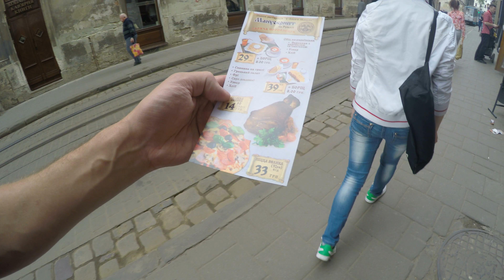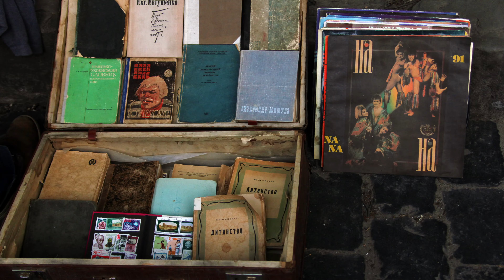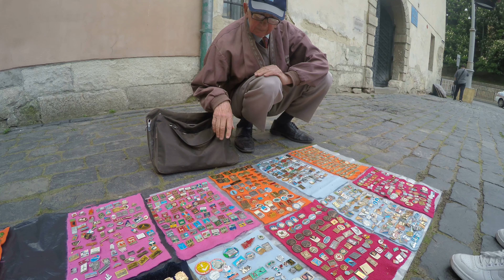БЛОГ ЛЬВОВ. Сувениры во Львове цены. Сувенирная лавка Львов. Блошиный рынок и значки во Львове. 4К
БЛОГ 64: ЛЬВОВ. Сувениры во Львове цены. Сувенирная лавка Львов. Блошиный рынок и значки во Львове. 4К

Львов Сувениры  - блошиный рынок видео и Львов туры, смотреть на Львов в новом влоге Сувениры во Львове цены и обзор. Сувениры Львов цена на значки. Обзор того какой отдых во Львове в на Площади Рынок в Западной Украине отдых. Львов цены на сувениры 2017. Львов цена В этом влоге Владимира Вольского вы узнаете о ценах во Львове на сувенирную продукцию львовскую. Сколько стоит тур по Львову, почём тур во Львов горящий и какой именно этот горящий тур, где есть отдых во Львове. Мы узнаем цены на туры Западная Украина и цену на сувениры  во Львове.

Смотреть влог 4К о том какие горящие туры в Западной Украине. Так же я раскрою какой бывает тур Украина. И какие цены на туры в Западной Украине можно узнать в этом видео. Что за горящий Львов и какие цены во Львове смотрите в этом новом видео про Львовские Сувениры и как я покупал сувениры во Львове и цены!

Блог Львов Площа ринок экскурсия по Львовскому центру города и какие бывают экскурсии Львов сувениры. В этом новом влоге Владимир Вольский расскажет о том какие цены на сувениры и сделает обзор блошиного рынка во Львове! Владимир Вольский в Новом влоге.

Купить сувениры во Львове и купить сувениры львов вы узнаете в этом видео про площа рынок. Львов Экскурсия на площа Ринок. Почему львовская площа - ринок и где купить сувениры во Львове.

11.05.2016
Periscope: @Vladimir_Volskiy
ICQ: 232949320